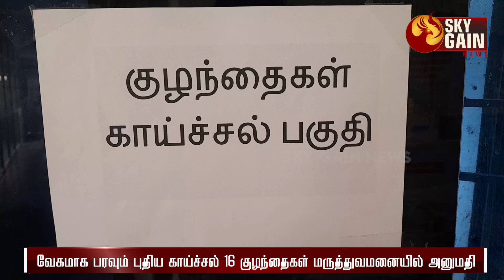வேகமாக பரவும் புதிய காய்ச்சல்! 16 குழந்தைகள் அனுமதி! | Thiruvarur | Fever | Tamilnadu | SkyGainNews